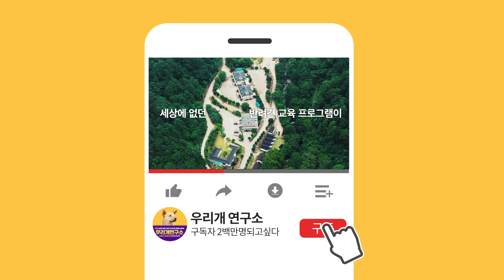강아지 생리 발정에 대한 모든것 (발정관리) 수컷의 발정기?